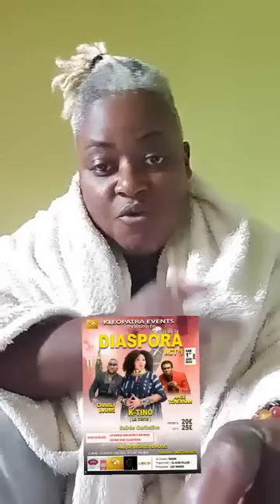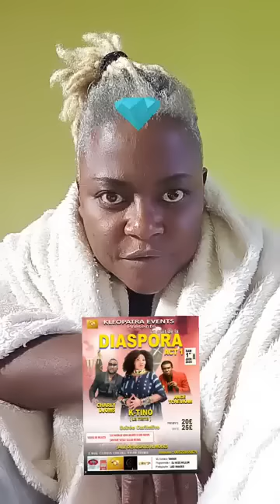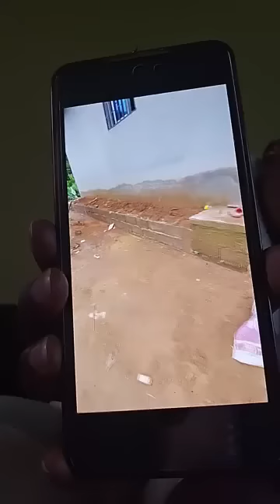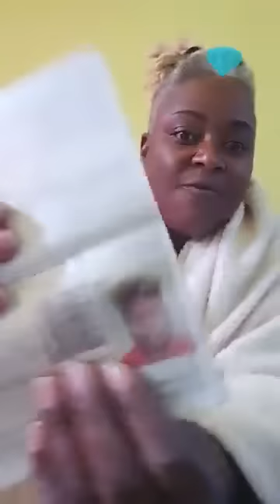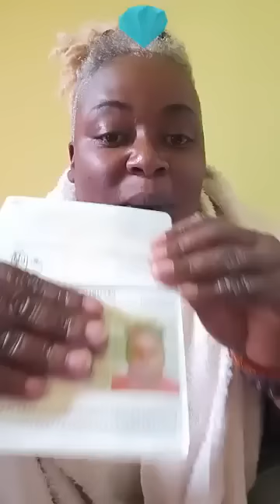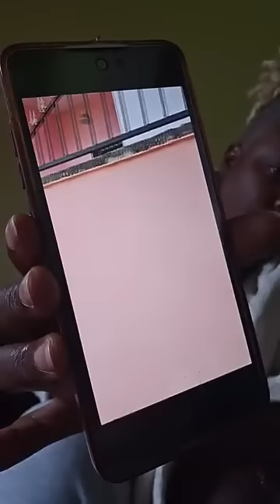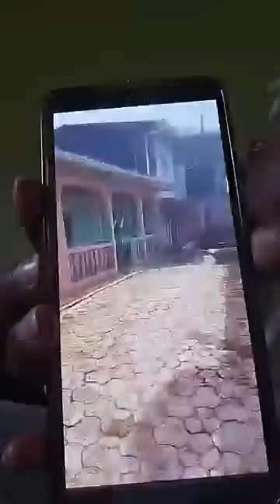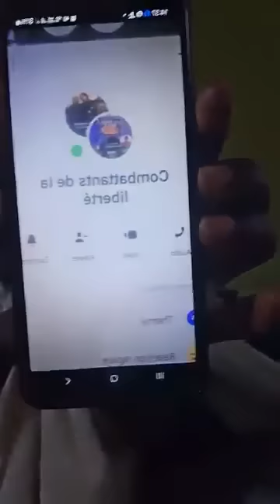Droit de réponse à El Chancelière Kompressor